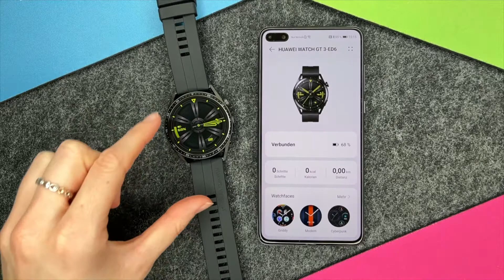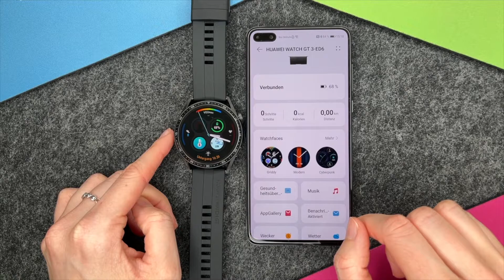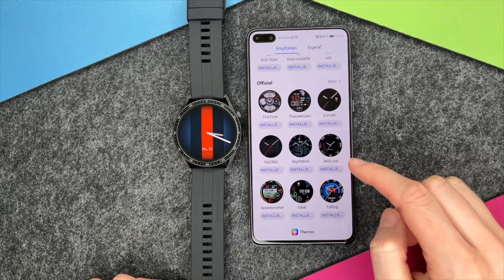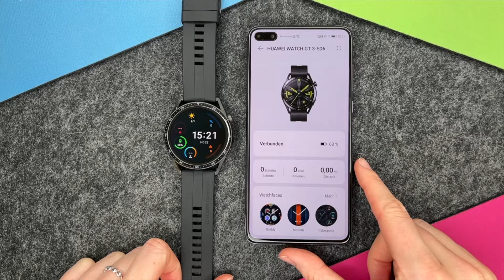Huawei Watch GT 3 - Zifferblatt ändern / Watchface • ⌚ • ⚙️ • 🎨 •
Ihr könnt bei Eurer Huawei Watch GT 3 das Zifferblatt ändern und mit einem neuen Watchface das Erscheinungsbild verändern. Welche Designs vorinstalliert sind, wie Ihr ein neues auswählt und welche Möglichkeiten es zur Beschaffung weiterer Display-Designs für die Huawei Watch GT 3 gibt, erklären wir Euch alles in unserem Video. Viel Spaß dabei.